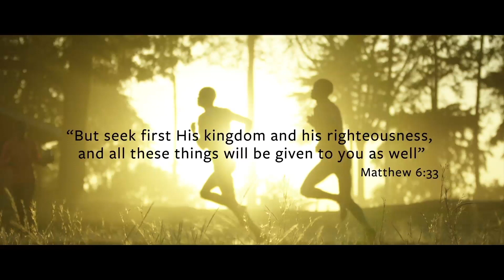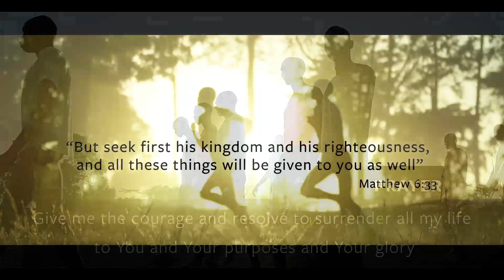BK KID'S SUNDAY SERVICE - November 8, 2020